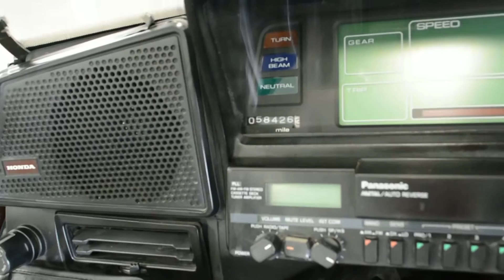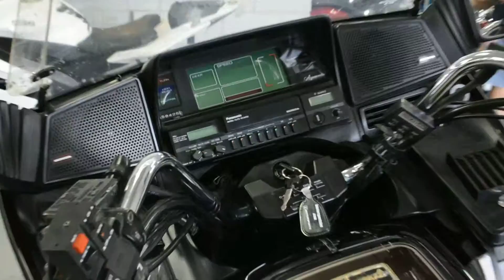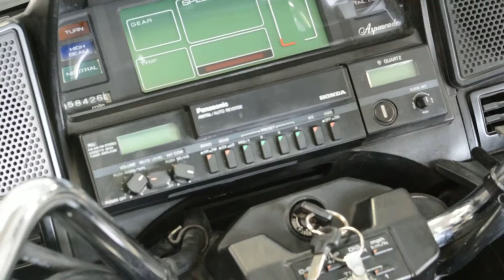1984 HONDA GOLD WING ASPENCADE @ iMotorsports 9920